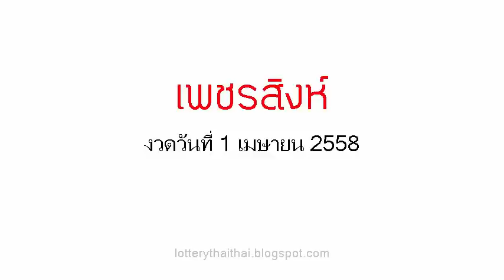เลขเด็ดงวดนี้ หวยซองเพชรสิงห์ 1/04/58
หวยเด็ด เลขเด็ดงวดนี้ หวยซองเพชรสิงห์ งวดวันที่ 1 เมษายน.58